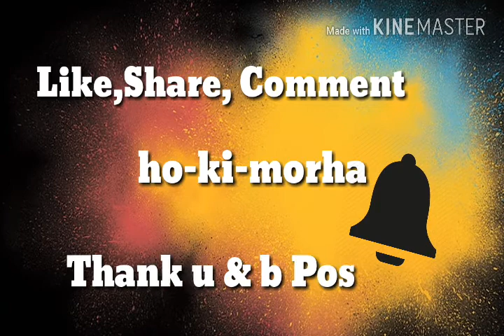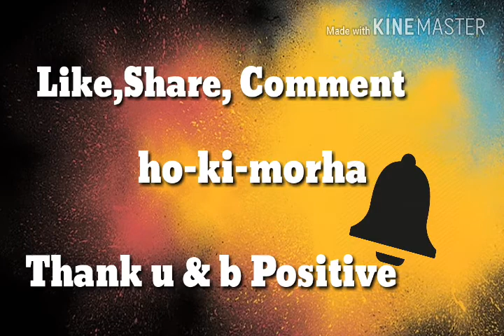those People who can never see you successful, Inspirational speech by Vishwas Nangare Patil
Ho-ki-morhavishwasnangarepat
upsc syllabus
upsc online
upsc result
upsc nda
upsc full form
upsc online registration 2022
ias full form
ias salary
ias officers list
ias work
ias officer power
ias eligibility
what is ias in hindi
mpsc login
mpsc syllabus
mpsc advertisement
mpsc exam
mpsc registration
mpsc result
mpsc admit card
motivation example
motivation psychology
motivation theory
what is motivation in business
nature of motivation
marathi movie
marathi to english
marathi chaudhary
marathi people
marathi language
marathi typing
marathi actress
divya marathi
short success story
success story in english
success story meaning
success story in hindi
success story quotes
real life inspirational stories of success
success story in india
success story examples pdf
vishwas nangare patil salary
vishwas nangare patil post
vishwas nangare patil upsc marksheet
vishwas nangare patil age
vishwas nangare patil daughter
vishwas nangare patil facebook
vishwas nangare patil house
ips salary
ips full form
ips officer
Sunil Chavan
sunil chawan
ips rank
ips vs ias
ips officers list
ips officer photo
ias full form
ias salary
ias syllabus
ias officers list
ias work
ias officer power
ias eligibility
success stories in marathi pdf
motivational story
short motivational stories
विद्यार्थ्यांसाठी प्रेरणादायी कथा
संघर्ष कथा
नेतृत्व सुविचार मराठी
motivational images for life
गाजलेल्या मराठी कादंबरी pdf
विद्यार्थ्यांसाठी प्रेरणादायी कथा
मराठी पुस्तके
नेतृत्व सुविचार मराठी
success stories
short inspirational stories
inspirational quotes
inspiration meaning in hindi
inspiration synonym
inspiration sentence
what is inspiration in life
my inspiration meaning
example of inspiration
inspiration meaning in urdu
good thoughts in marathi text
marathi attitude dialogue
motivational quotes in marathi
motivational quotes, marathi hindi
life quotes in marathi
motivational quotes in marathi for success
motivational quotes in marathi for students
नेतृत्व सुविचार मराठी
मराठी सुविचार
मराठी स्टेटस प्रेरणादायी
प्रेरणादायी संदेश मराठी
प्रेरणादायी विचार लेख
प्रेरणादायी संदेश मराठी गाणी
प्रेरणादायी विचार मराठी sharechat
चांगले विचार
आत्मविश्वास सुविचार मराठी
प्रेरणादायी विचार
प्रेरणादायी संदेश मराठी
मराठी स्टेटस प्रेरणादायी
चांगले विचार
मराठी सुविचार
आत्मविश्वास सुविचार मराठी
जीवनावर मराठी स्टेटस
शुभ सकाळ मराठी संदेश
मराठी सुविचार
आत्मविश्वास सुविचार मराठी
प्रेरणादायी विचार लेख
जीवनावर मराठी स्टेटस
नेतृत्व सुविचार मराठी
मराठी स्टेटस प्रेरणादायी
Marathi quotes on life
101 inspiring stories (marathi pdf)
motivational story in marathi for students
short motivational stories in marathi
motivational story in marathi pdf
motivational story books in marathi
short stories in marathi
marathi story
marathi attitude dialogue
marathi quotes
motivational quotes for success
जीवनावर मराठी स्टेटस